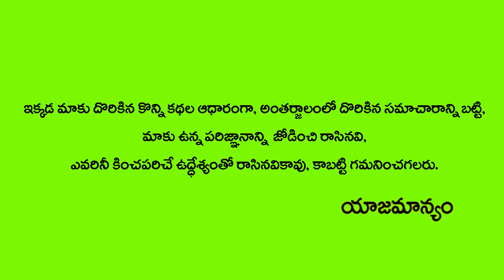Instant Relief for Stomach Pain | Indigestion | Acidity | Bloating | Dr. Madhu Babu | Hi Tv Health